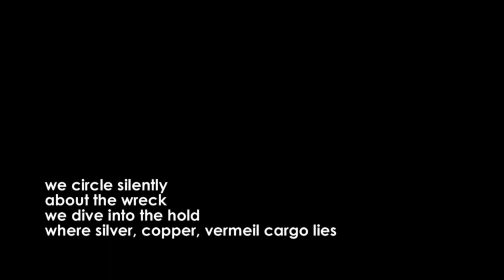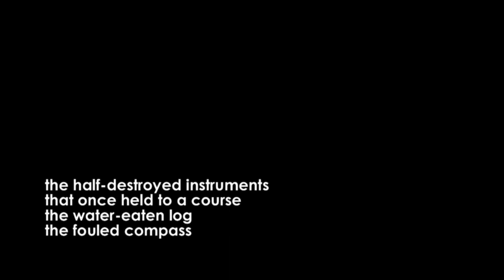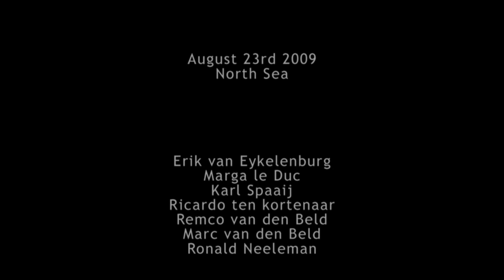Left2Rot - Diving the wrecks of the North Sea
Diving the North Sea (August 23rd 2009) with Erik, Marga, Karl, Ricardo, Remco, and Marc.  The video is shot and edited by Ronald Neeleman using a Sony camera with an Ikelite housing. The poem at the start is from Adrienne Rich. The music is from Alan Silvestri (Leroy's morning), Chicane (Arizona), and Krezip (Everybody's gotta learn sometime).